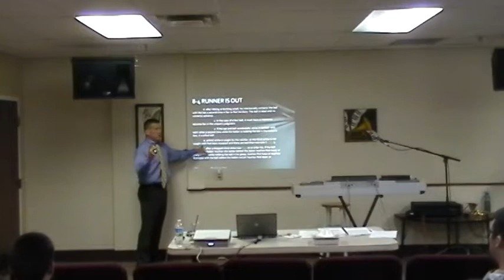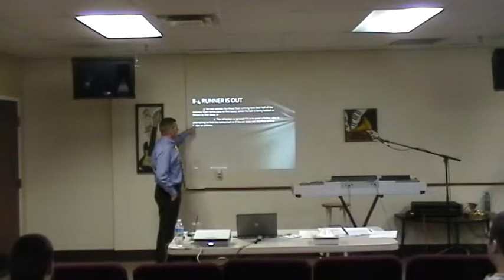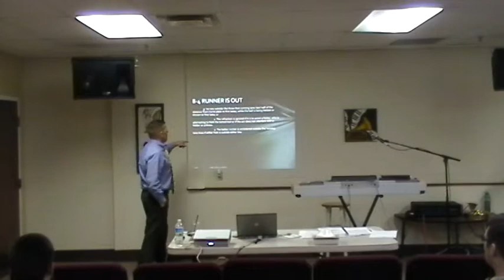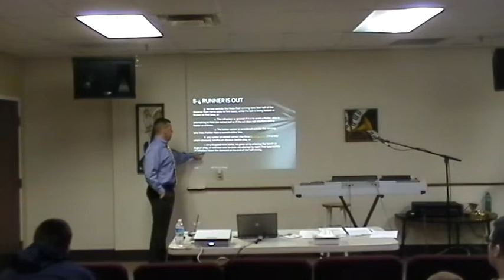Class 3 Part 1 of 2